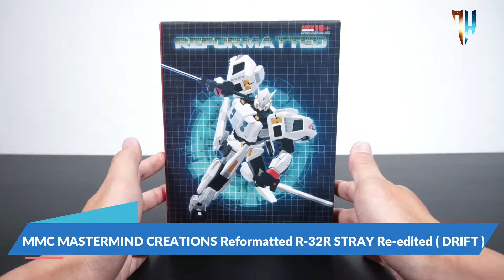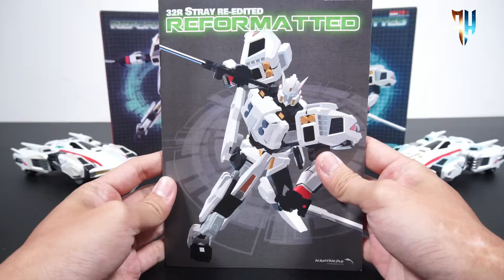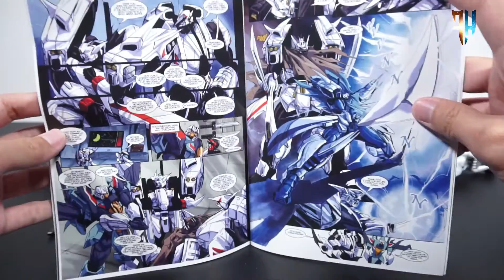Mastermind Creations MMC R32R STRAY Re-edited aka DRIFT | FunHome đánh giá Transformers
Mastermind Creations MMC R32R STRAY Re-edited aka DRIFT | FunHome review Transformers

Real là gì? Third party là gì? KO là gì? và chơi sao cho hợp lý?

Chapter:
00:00​ Intro
0:37​​ Giới thiệu box và sản phẩm
1:42 Unbox và phụ kiện
4:01​​ Đánh giá tổng quan dạng xe
5:29 Đánh giá chi tiết dạng xe và so sánh với MMC R-32 Stray
7:50 Đánh giá tổng quan dạng robot
9:33 Đánh giá chi tiết dạng robot và so sánh với MMC R-32 Stray
12:15 Tổng kết so sánh và đánh giá chất lượng nhựa
13:01​​ Chiều cao và cân nặng ( Scale )
13:19​​ Khớp và biên độ cử động ( Posability )
15:33​ Đánh giá khớp và biên độ cử động
15:53​​ Tổng kết nhân vật.